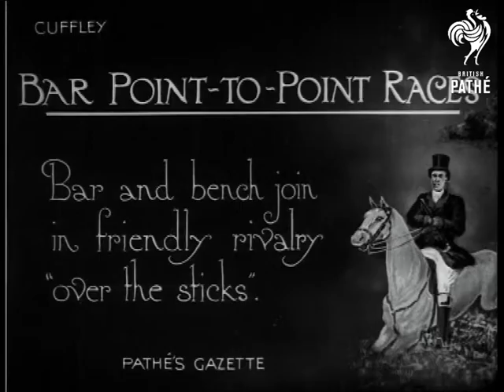Point To Point (1920)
Cuffley.

Intertitle: "BAR POINT-TO-POINT RACES.  Bar and bench join in friendly rivalry  'over the sticks'."

Barristers and judges compete in horse races.

Panning shot of well-dressed gentlemen and women in fur coats milling around in a field, several people are crowd around a handsome looking race horse.  C/U of a distinguished looking man standing next to a jockey holding a saddle, they appear to be outside a marquee.  The jockey enters the marquee while the gentleman shakes hands with a man in a bowler hat.  L/S of people watching horse jump over hedges - there are no barriers between the spectators and the race.
 FILM ID:208.39